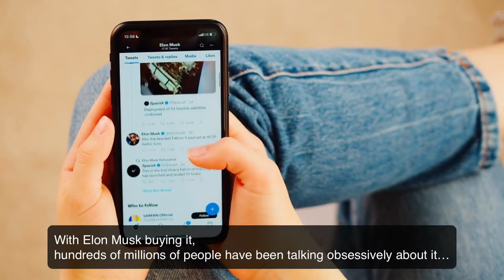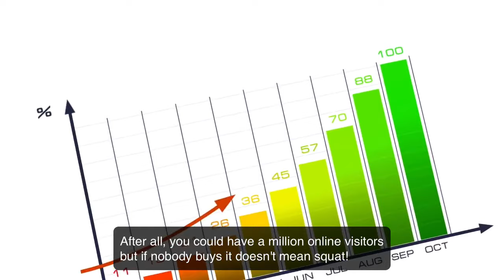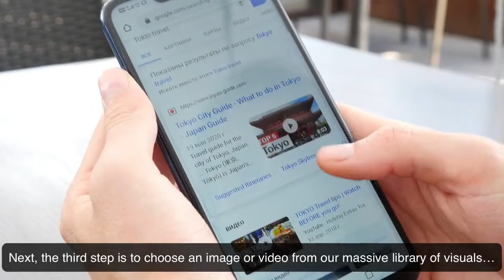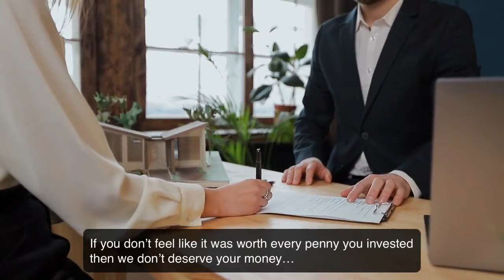TweeterBucks Review🚀 TweeterBucks Bonuses🚀 Get Unlimited Free Traffic🚀 TweeterBucks Review & Bonus🚀🚀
TweeterBucks Review : BREAKING News: Elon Musk’s Twitter Purchase Has Opened Up A HUGE Opportunity…BREAKTHROUGH APP GETS US

FREE Twitter Traffic In 5-10 Minutes Which Turns Into $37-197 Sales From ClickBank, WarriorPlus, JVZoo & More…

No Twitter Following No Push Button BS.. No Extra Fees.. No Upsells Required..

TweeterBucks Review : ZERO Twitter Following Required (Start From Scratch)

Access To 330 Million Twitter Users At Your Fingertips…

FREE Traffic In Just 5-10 Minutes Flat no joke

Dominate Platforms Like ClickBank, Warrior+Plus, And JVZoo…

No Hidden Fees Or Extra Expenses, Period…

100% FREE Email Marketing Suite Included…

Zero Monthly Charges, Pay Just Once (Limited Time Only)

Risk Free, 365 Day Money Back Guarantee…

PLUS: We’ll Pay You $100 If You Can’t Get Traffic…

TweeterBucks Review, TweeterBucks Bonuses, Get Unlimited Free Traffic, TweeterBucks Review And Bonuses.